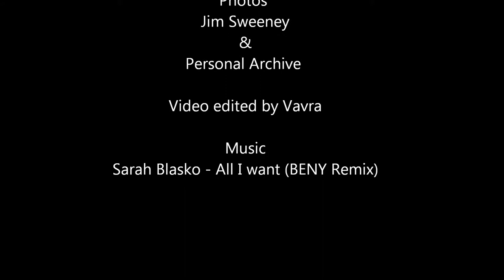Model Vavra Equestrian Introduction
My first ride after 12 year break & few snapshots from equestrian shoot in Ireland.
Special thanks to photographer Jim Sweeney and Paddy's Owner.